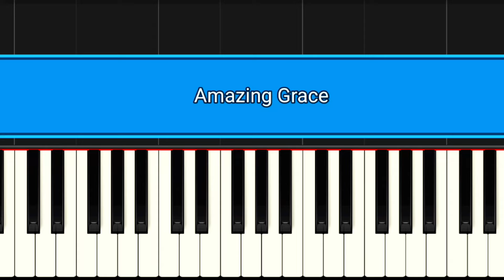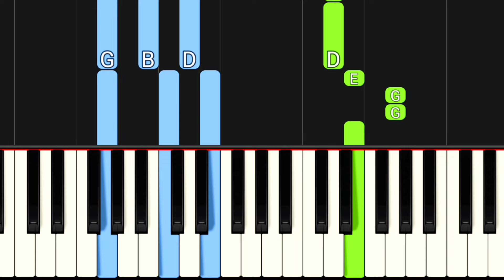Amazing grace (key of E, F & G) | EASY Piano Tutorial + Chords